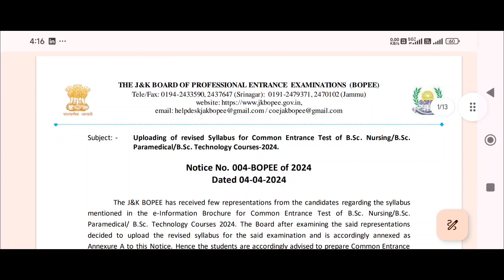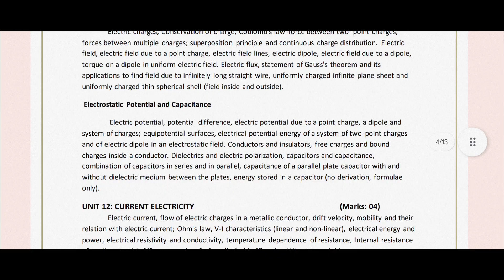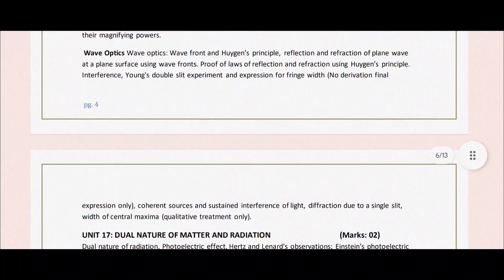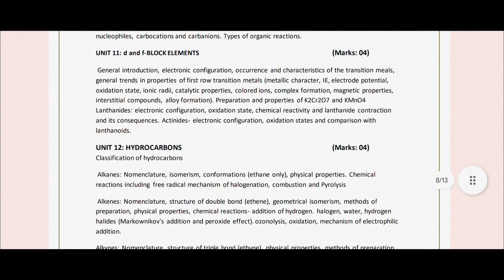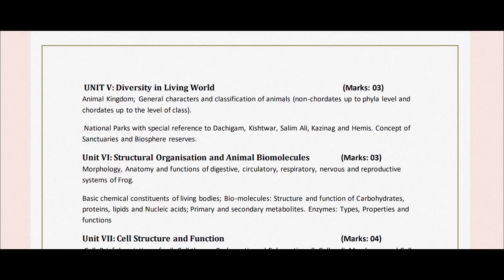Jkbopee B.Sc nursing and B.Sc paramedical And technology courses revised syllabus ✅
Jkbopee B.Sc nursing and B.Sc paramedical And technology courses revised syllabus ✅Syllebus And All Details In Video

Jkbopee Bsc Nursing Registration on Mobile| Step By Step Demo Video | Apply Link | Jkbopee Fil Form

jkbopee bsc nursing registration dates 2024
jkbopee bsc nursing application forms 2024
jkbopee bsc nursing exam dates 2024
jkbopee bsc nursing syllabus 2024
jkbopee bsc nursing exam pattern